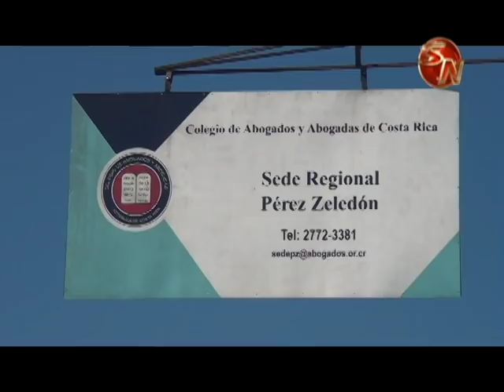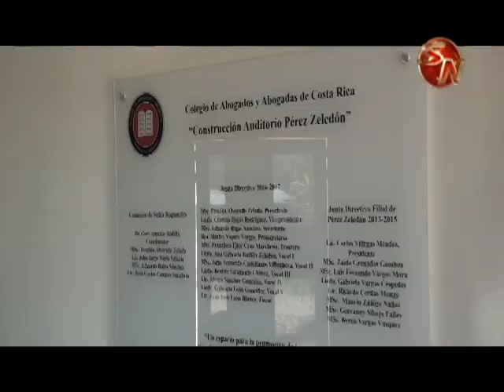Inauguran piscina en la filial del Colegio de Abogados en Pérez Zeledón